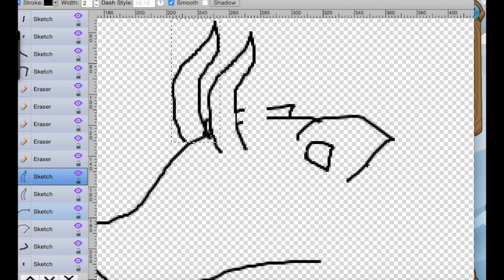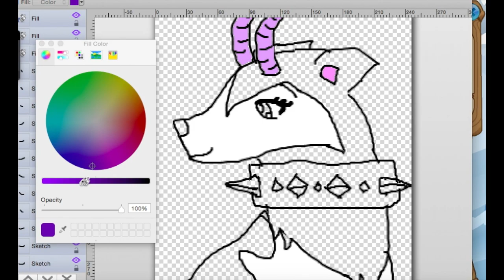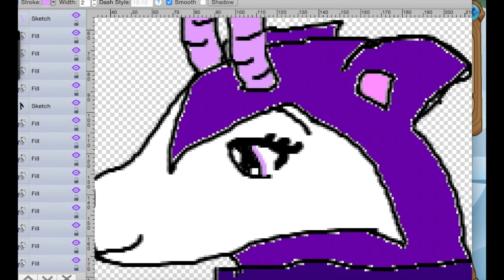Animal Jam Speedpaints: themysticalpineapple